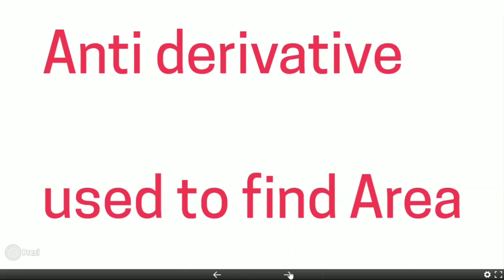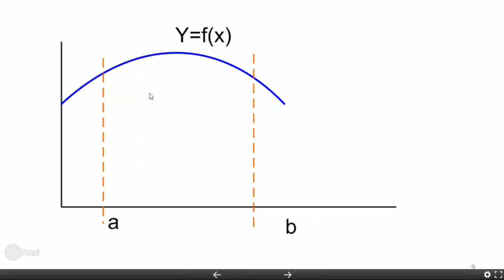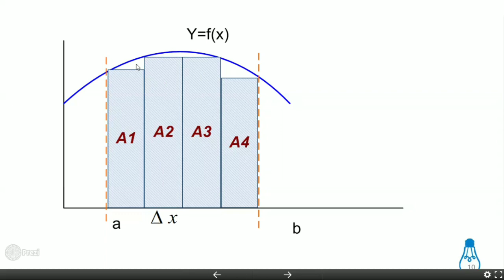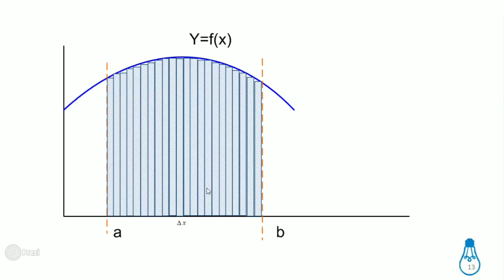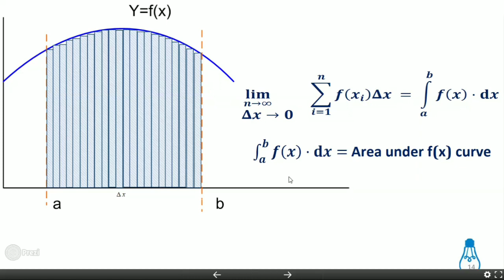Integration basic concept